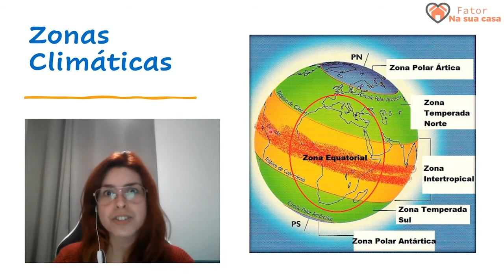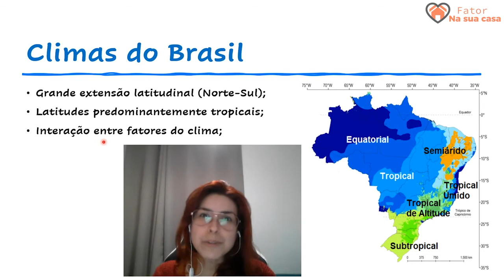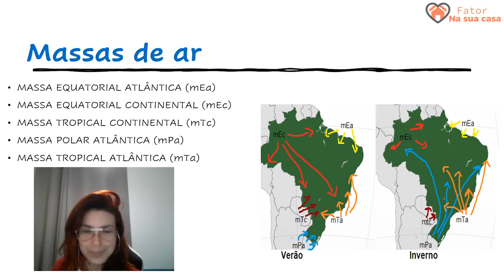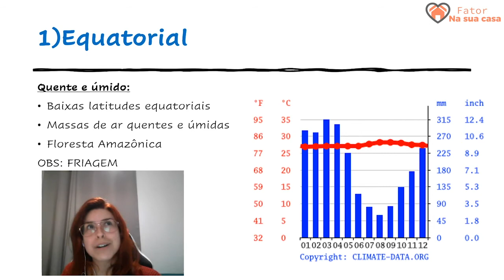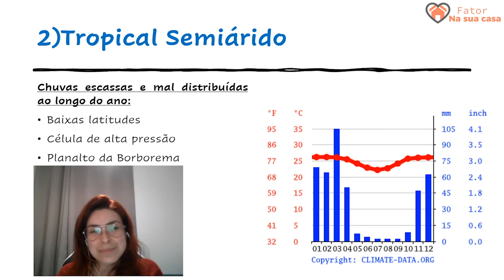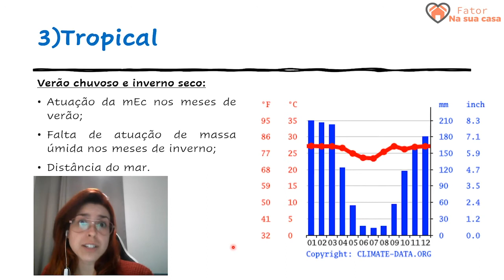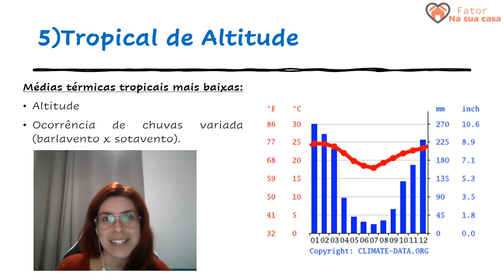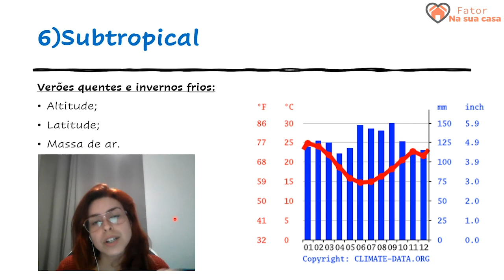Climas do Brasil: a diversidade e as características de cada clima | SISTEMA FATOR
Assista a aula "Climas do Brasil: a diversidade e as características de cada clima" para saber mais sobre os climas predominantes no nosso território nacional.

Fator na sua casa é uma série de vídeos produzidos para o período de suspensão de aulas presenciais, causada pelo COVID-19.

Gostou do vídeo? Se tiver alguma sugestão, deixa nos comentários!